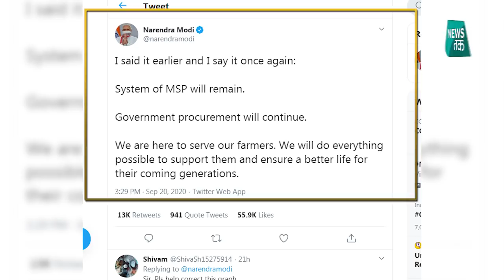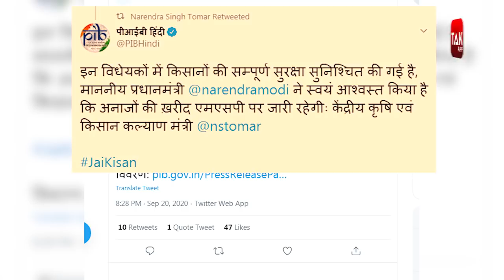Agri Bills 2020: MSP पर देश का किसान क्यों हो रहा है परेशान, क्या है Minimum Support Price NewsTak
संसद में कृषि बिल को लेकर हंगामा है.. जिसकी वजह से 8 सासंदों सदन की कार्यवाही से निलंबित कर दिया है.. कृषि बिल को लेकर हम आपके लिए दो दो वीडियो लेकर आ चुके हैं.. जिसमें बिल में क्या कुछ है.. वो भी हमने आपको बताया है.. लेकिन इस बिल का विरोध पंजाब से लेकर हरियाणा में सबसे ज्यादा इसलिए है क्योंकि किसानो को डर है कि कहीं सरकार इस बिल की आड़ में MSP ना खत्म कर दे.. कई किसानों को डर है क्योंकि बिल में MSP का जिक्र नहीं है तो कहीं ऐसा तो नहीं कि सरकार ने उनसे ये हक छीन लेने का प्लान बना लिया हो.. लेकिन क्या वाकई में ऐसा है.. और MSP को लेकर सरकार का क्या कहना है.. जान लीजिए और दूसरों को भी बताइए..